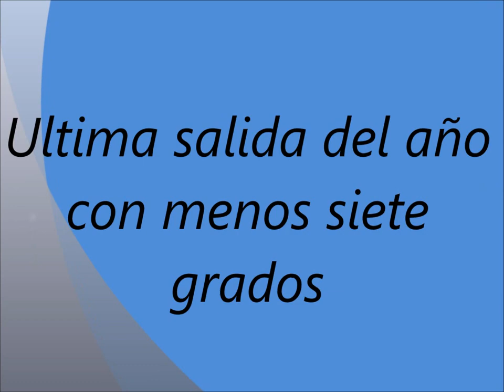Ultima salida del año con menos siete grados felvisi mtb cisterniga